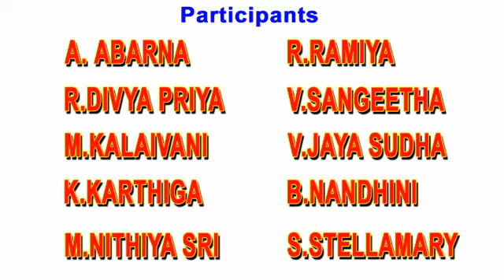Online Project for Kala Utsav/Puducherry/ Dance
Online Project for Kala Utsav
Puducherry
 Dance